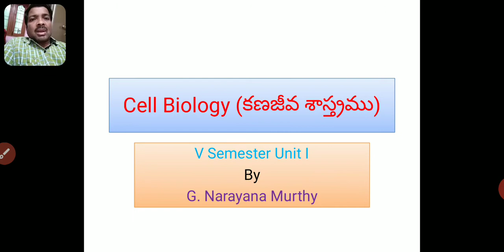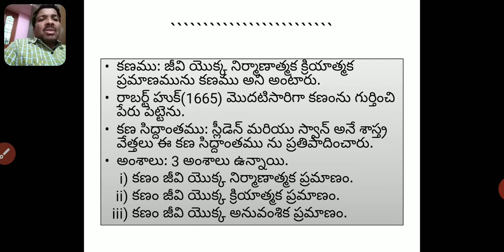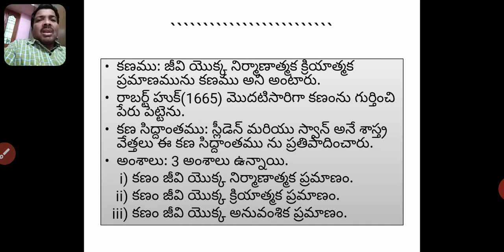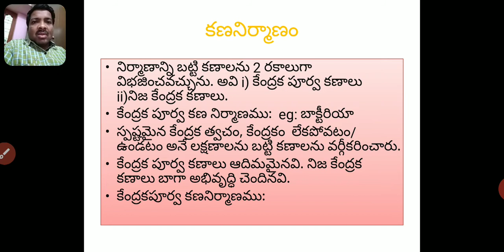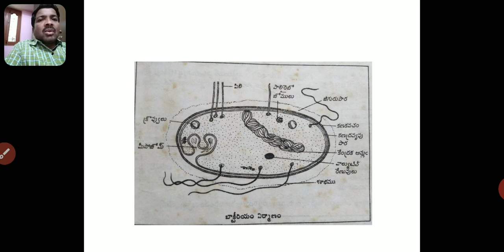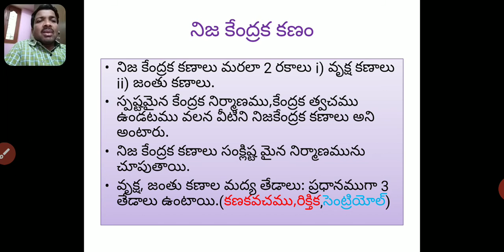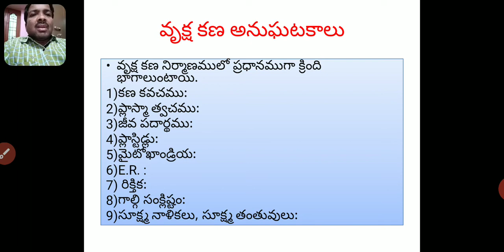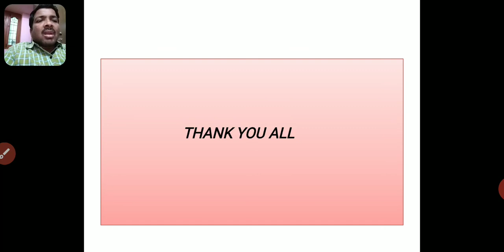Structure of Cell V semester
Plant Cell structure and prokaryotic cell structure helps you to understand structure of Cell.